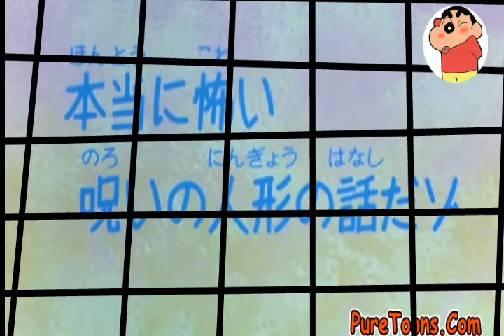Shinchan horror episode in tamil || ANNABELLE || CARTOON TAMIZHAN